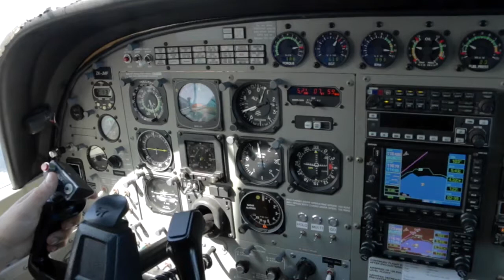LEE ZHANG - 020417 - LEE ZHANG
LEE ZHANG - Taupo Tandem Skydiving - LEE ZHANG